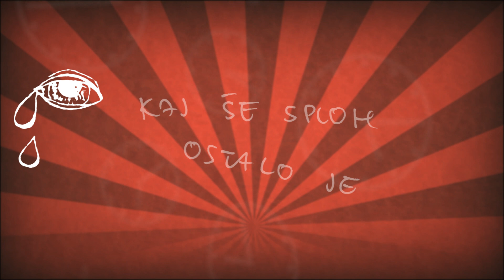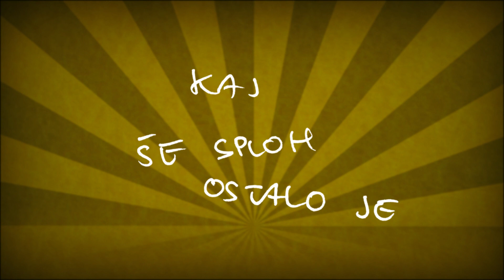NO FORCE CAN - Sveta žeja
glasba in besedilo: No Force Can
zvok: Matic Mlakar (The Kraken Productions)
lapsteel: Boštjan Zorc
risbe: Mateja Uranjek
animacija: Tadej Bokan